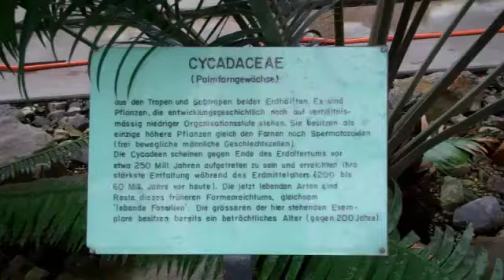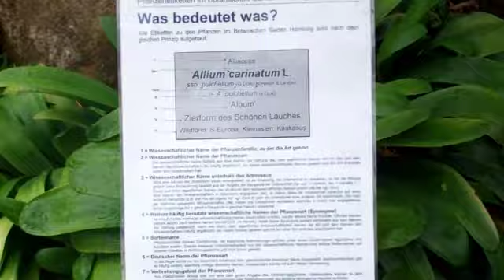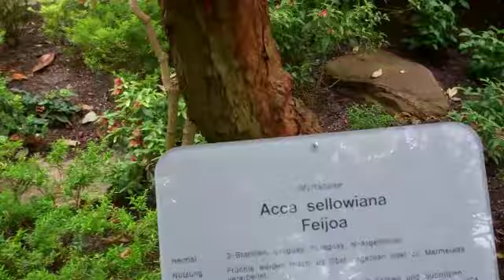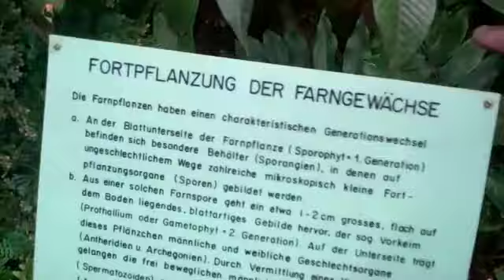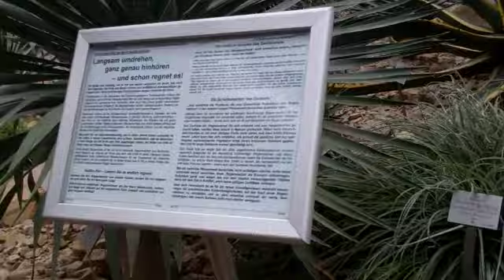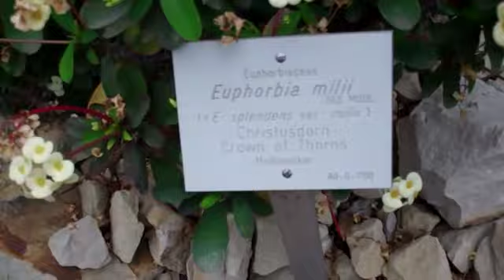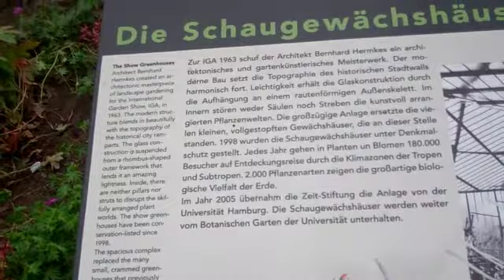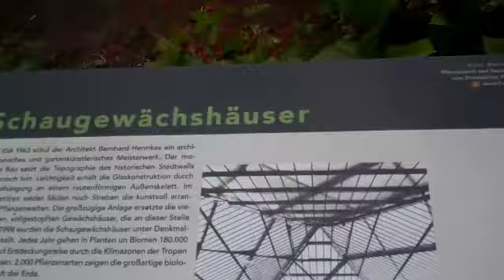2.62.3 Details of the Hamburg Botanical Garden Part 2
Frank, Shirley, and Thomas now go into the greenhouse part of the Botanical Garden.